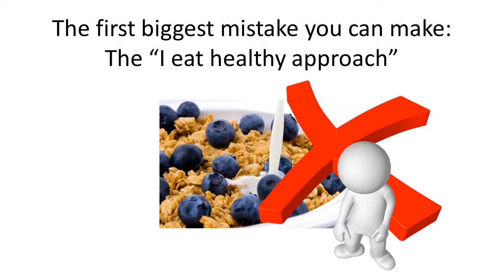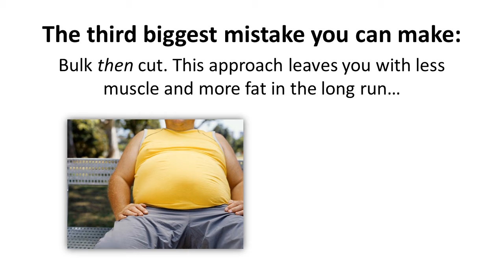Muscle Mass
Dear Muscle-Craving Friend,
If you will give me a few minutes of your time today I will change the way you think about weight training forever. I will introduce you to a completely new, 100% unique way to train your body that will allow you the freedom to achieve rapid, almost insane muscular gains—without the use of dangerous drugs or 47 different supplements or nine protein shakes a day.

Best of all, I will share with you my "European Secret"—no bullshit, no fancy words, and no hype. (Hey, I'm French, so you can pardon my English!) If EVER there was a "Secret" to training, this is it.

If you don't think so, you risk nothing.

Let me be even more blunt: Only an IDIOT would refuse to read this letter! That is unless you do NOT want...

    Drastically more muscle mass
    Beautiful lines rather than just bulky "muscle junk"
    A way to train that is brutal but by far the most effective
    A completely NEW WAY to train—guaranteed. You've never heard of this or seen it anywhere until now.
How one technique and one simple supplement put over 30 pounds of quality muscle on my once skinny frame!

I know they say there's nothing new under the sun.
They're wrong.And I'm about to PROVE it to you without question.
1 Rep Mass is not only new...it's revolutionary.